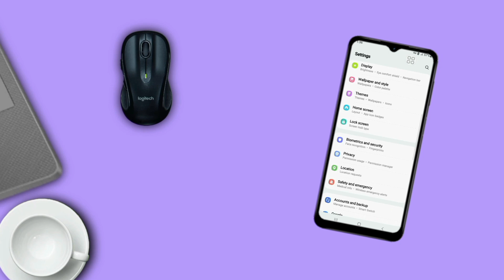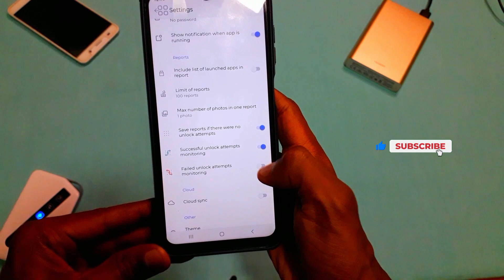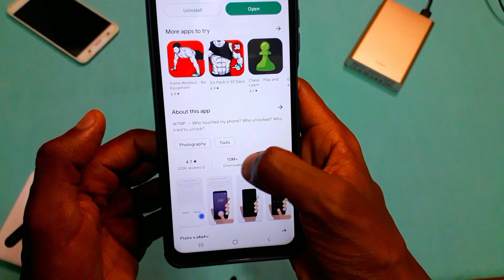ስልካችሁን ማን ሊከፍት እንደሞከረ ወይም እንደከፈተ ማወቂያ - best Android App | part 5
ሰላም እንዴት ናችሁ ውድ ቤተሰቦቼ በ ዛሬው Video ላይ የ ስልካችንን ሌላ ሰው ሊከፍትብን ቢሞክር ወይም ቢከፍትብን ማወቅ የምንችልበትን ጠቃሚ አፕ ይዤላችሁ መጥቻለው  ትጠቀሙበታላችሁ ብዬ ተስፋ አደርጋለው ለ Youtube ቻናሌ ቤተሰብ ካልሆናችሁ subscribe ቪድዮው ከተመቻችሁ like እንዲሁም ይህ ቪድዮ ለሌሎች እንዲደርስ share በማድረግ የቻናሉ ቤተሰብ ይሁኑ